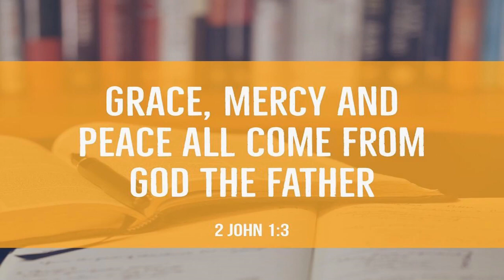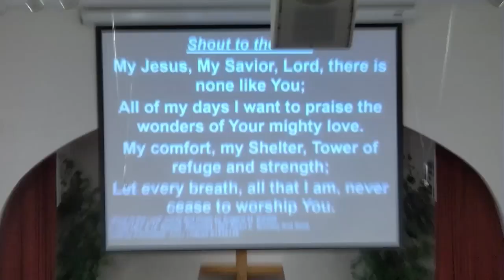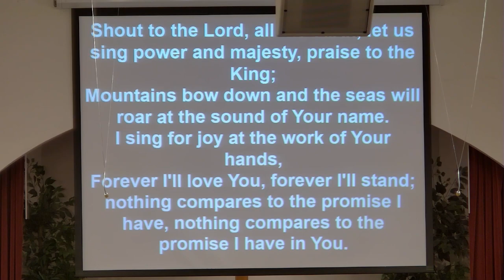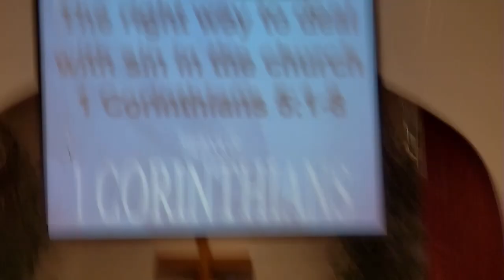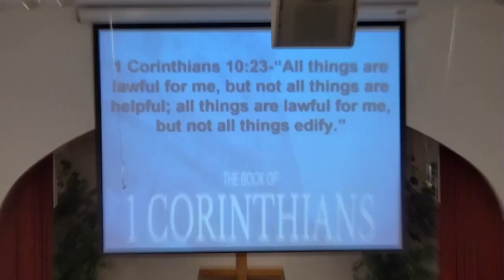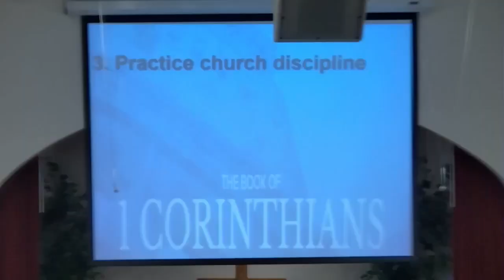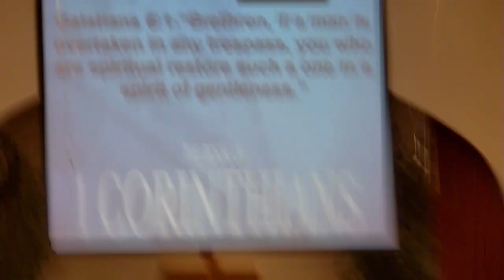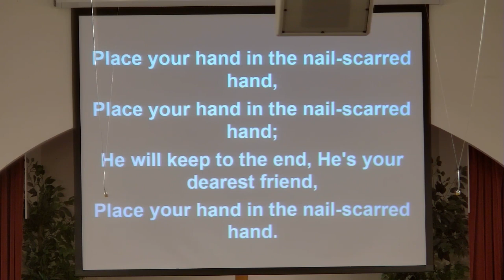Sunday Worship - April 21, 2024